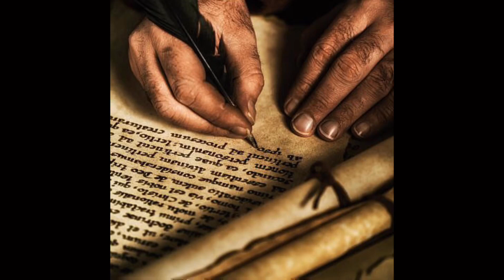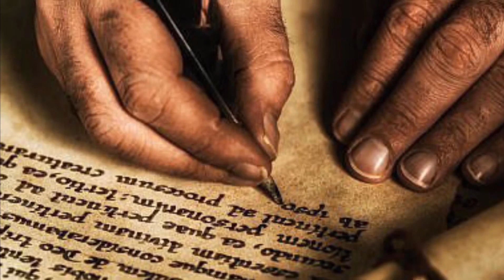Enoch. The most decorated ever??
This man’s life was beyond anything of any other human I’ve ever heard of.